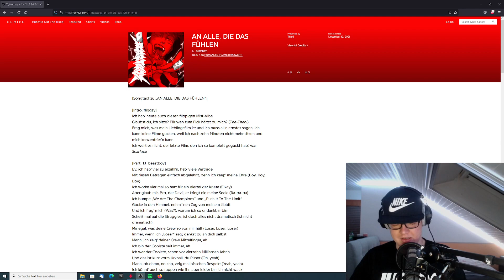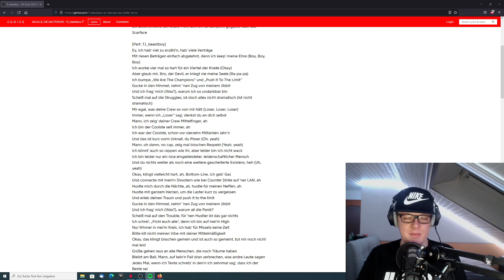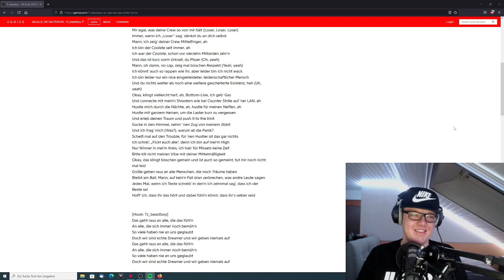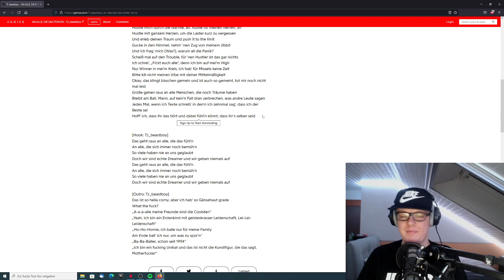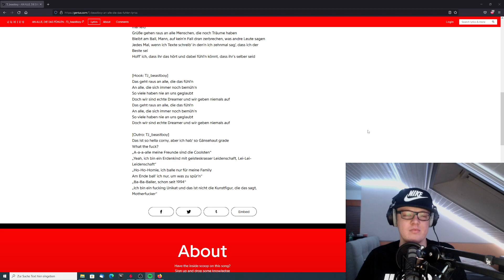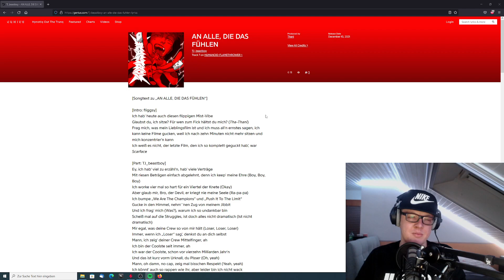TJ_beastboy AN ALLE, DIE DAS FÜHLEN | HUMANOID-FLAMETHROWER | Reaction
(EP noch nicht auf Youtube)